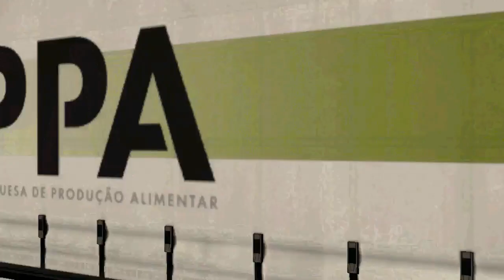Lake of Serre-Ponçon France 3D Animation View Point | ETS2 Euro Truck Simulator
The Lac de Serre-Ponçon known in English as the Lake of Serre-Ponçon, is a reservoir on the border between the Hautes-Alpes and Alpes-de-Haute-Provence departments, in the Provence-Alpes-Côte d'Azur region, Southeastern France, one of the largest in Western Europe. The lake gathers the waters of the Durance and the Ubaye rivers, flowing down through the Hautes-Alpes and the Alpes du Sud to the Rhône. The waters are dammed by the Barrage de Serre-Ponçon, a 123-metre (404 ft) high earth core dam.

As well as water control, sixteen hydroelectric plants use the water, with additional water control supporting; the lake provides irrigation to 1,500 square kilometres (580 sq mi) of land.

History

Chapelle Saint-Michel, the island it stands on was once a hill, prior to the construction of the dam.
The lake was created to control water flow after disastrous floods caused severe damage and loss of life in 1843 and 1856. First proposed in 1895, construction started in 1955 and was completed by 1961.

During construction of the lake, approximately 3,000,000 cubic metres (110,000,000 cu ft) of material was moved. The dam was constructed and the valley slowly became a lake, flooding some villages in the process. This flooding is the subject of Jean Giono's movie Girl and the River (1958), starring Guy Béart.

According to the official website of the Muséoscope, the "museum of the largest dam in Europe made of compacted soil", Lac de Serre-Ponçon includes a hydroelectric power plant with a 380 MW generator.  In addition to the power plant on the lake itself, the dam provides the reservoir and overall water management to facilitate an additional 15 hydroelectric plants along the Durance and Verdon rivers in Southeastern France, with total capacity of 2,000 MW.

The dam's effects go beyond only the lake itself. It serves as a focal point that supports the functioning of a vast hydroelectric infrastructure network. In Southeast France, this network consists of 15 hydroelectric facilities that are carefully placed along the Durance and Verdon rivers. The amazing combined capacity of these linked plants, which totals 2,000 MW, makes a substantial contribution to sustainable power generation and the region's energy landscape.

Within the lake is a small chapel, Chapelle Saint-Michel, which was originally built on a hill in the 12th century, destroyed by the army of Victor Amadeus II, Duke of Savoy in 1692, and rebuilt soon after. The chapel was originally condemned during the construction of the dam and lake, but survived, its hill becoming an island in the lake.  The island is accessible on foot during winter and early spring as the lake is emptier at this period

Geography
Neighboring communes:

Embrun
Savines-le-Lac
Chorges